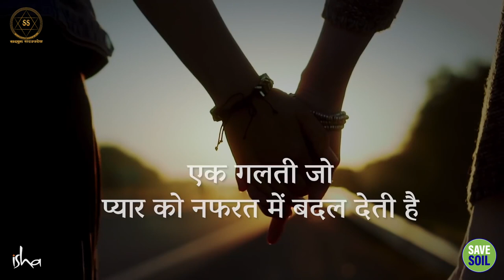क्यों रिश्ते प्यार से नफरत में बदल जाते हैं? || Sadhguru Sadupdesh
क्यों रिश्ते प्यार से नफरत में बदल जाते हैं?
Why Relationships Go From Love to Hate?

सद्‌गुरु एक हानिकारक आदत के बारे में बता रहे हैं जो रिश्तों पर नकारात्मक प्रभाव डालती है और इस पर काबू पाने के बारे में मूल्यवान सलाह देती हैं।

Sadhguru discusses a harmful habit that negatively impacts relationships and offers valuable advice on how to overcome it.